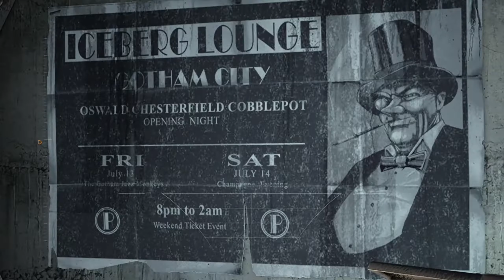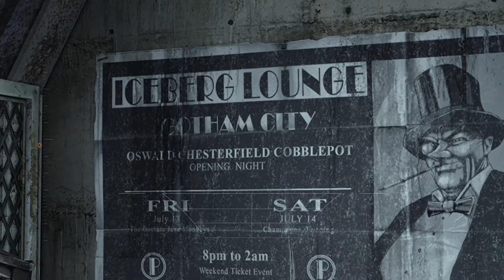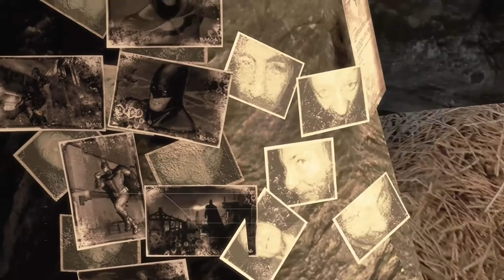We almost had him! Batman: Return To Arkham Asylum Ep. 2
I have been waiting all day (literally since this morning) for this video to turn into the correct type of file that I needed in order to be able to post it!
But now it's finally here and ready to watch for your viewing pleasure!

I hope you all enjoyed yet another video by me! And if you would like to see more Batman: Return To Arkham Asylum on my channel, or if you have any thoughts, questions, or concerns then please let me know in the comments section below!